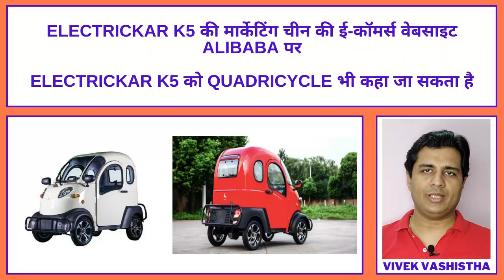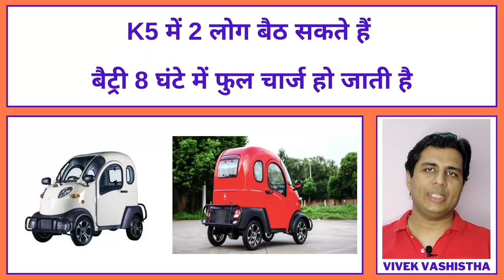Cheapest Electric Car in The World Being Sold at Alibaba Vinternet Vivek Vashistha